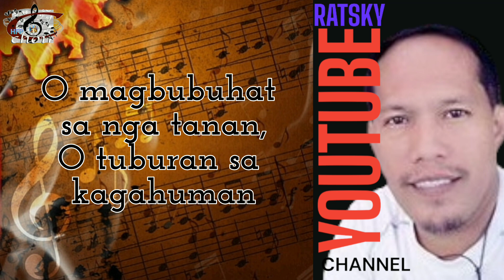Ginoo Ania musika/Liriko ni Sis.Nars Fernandez & pianista by Ratsky